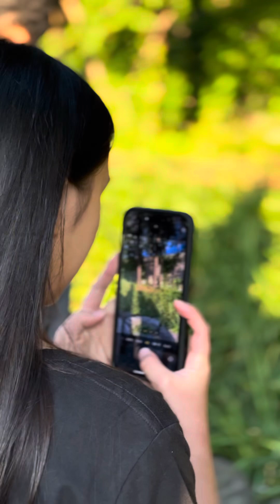Walking Around - Going to Suwon